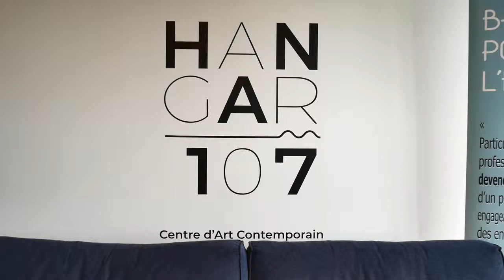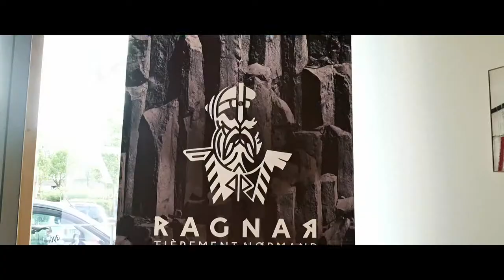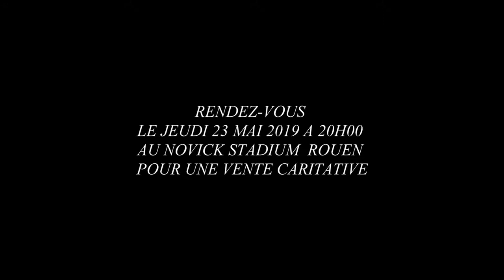Exposition de baby Foot "Leur Rêves" réalisé pour le Street Arthon 2019